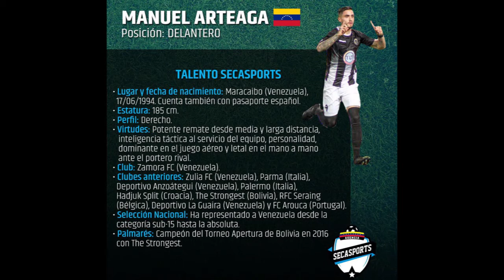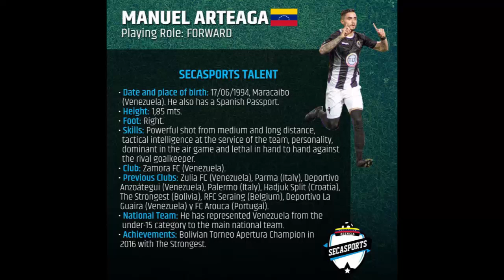Video Manuel Arteaga 2019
Manuel Arteaga. Futbolista